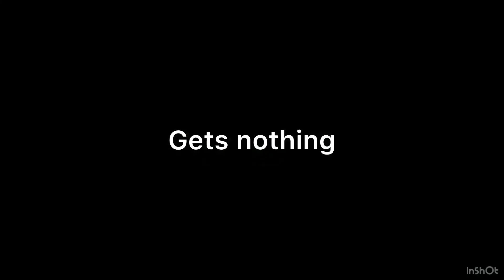BRETAGNE PANTHER WOTB IS IT A SCAM"???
Did I get scammed ?